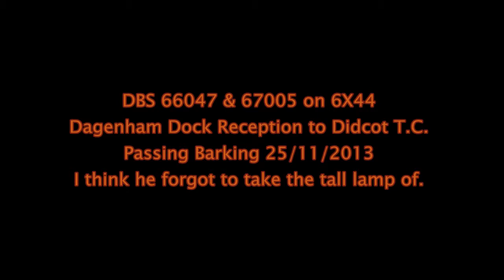DBS 66047 & 67005 on 6X44 Dagenham Dock Reception to Didcot T.C. Passing Barking cams 25/11/2013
I think he forgot to take the Tall lamp off